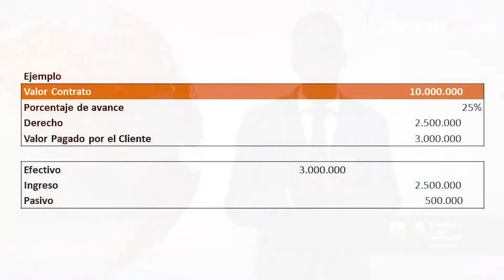Método de Porcentaje de Terminación Según La NIIF para Pymes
Expone el tema Andres Micolta Estudiante certificado en NIIF para Pymes por ACCA, asistente de consultoria NIIF de